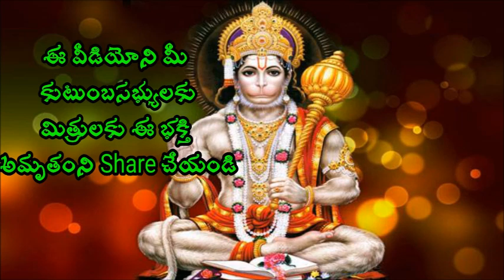Deepavali pooja vidhanam 2019 Sri Chaganti Koteswara Rao pravachanam latest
Deepavali Sri Chaganti Koteswara Rao is an Indian scholar known for his discourses in Sanathana Dharma. A reader of spiritual pravachanams on various puranams and epics like Deepavali Srimad Ramayanam, Srimad Bhagavatham, Soundaryalahari, Lalithasahasranama strotram etc., chaganti koteswararao speeches his discourses are widely followed and are telecast over television channels such as Bhakti TV and TTD and is quite popular among the Telugu speaking people all over the world.